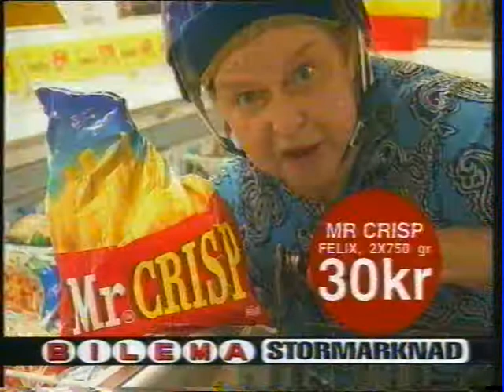Bilema i Höör (Reklam 1997)